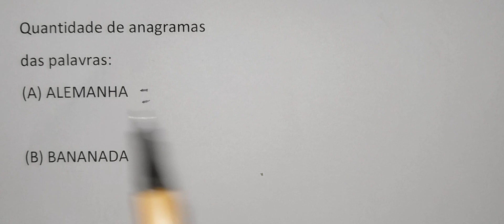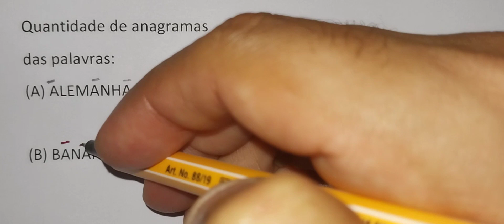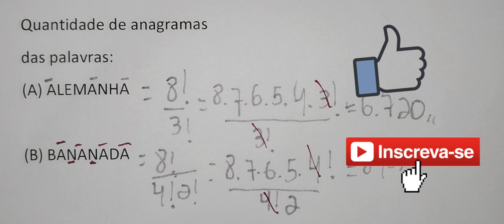Análise Combinatória : ANAGRAMAS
A quantidade de anagramas das palavras ALEMANHA e BANANADA.